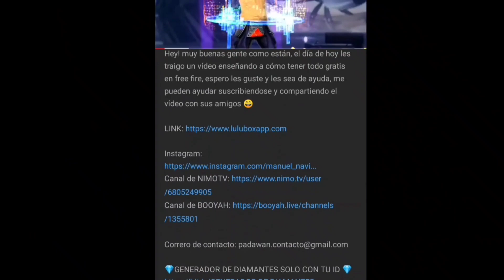🔥LA NUEVA INCUBADORA de Free Fire, TRAERÁ ARMAS, CAJAS | Muro De Rimas 😱 AGOSTO 2020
💎GENERADOR DE DIAMANTES SOLO CON TU ID 💎

Hey! Muy buenas gente el día de hoy les traigo un vídeo mostrando la nueva incubadora muro de las rimas que está muy buena y quise mostrarla y traerse las antes de que garena lo haga, espero les guste y si es así pueden apoyarme suscribiendose y dandole al botón de like 😊